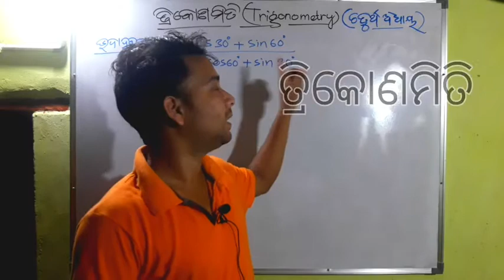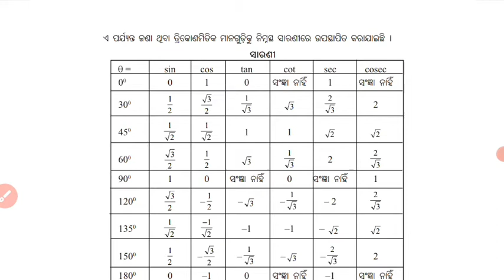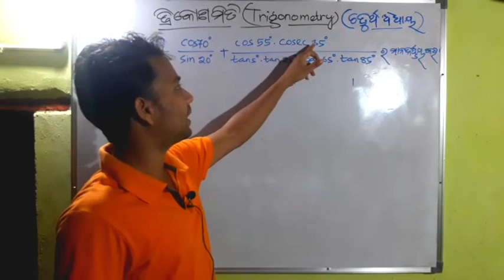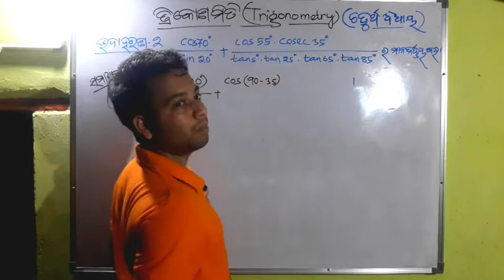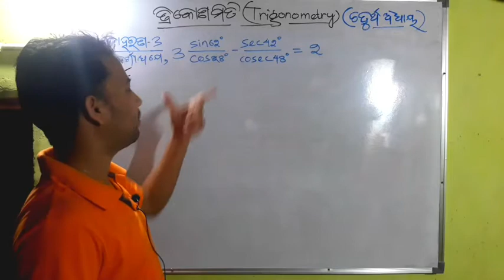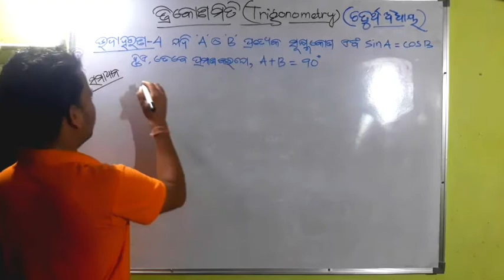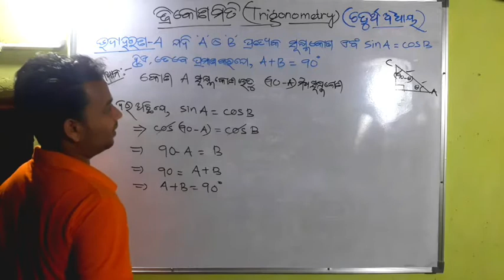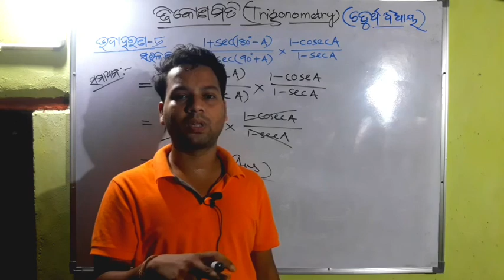ତ୍ରିକୋଣମିତି(Trigonometry) Part1 MUST WATCH Trikonamiti class10th ODIA MEDIUM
In this video i am explaining ତ୍ରିକୋଣମିତି(Trigonometry) Part1 MUST WATCH Trikonamiti class10th ODIA MEDIUM

trigonometry odia| ତ୍ରିକୋଣମିତି|trigonometry formulas | trigonometry odia 9th &10th class |

About me : Hi I am Jajnyeswar Meher from Nuapada

About this channel :Education

  Chapter name:

Simultaneous Equation (sarala saha samikaran) class 10th